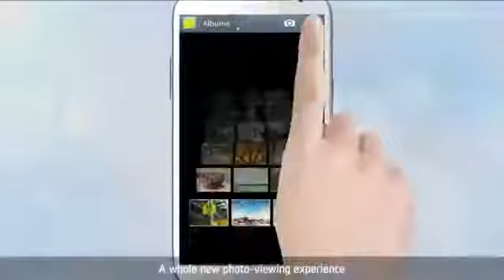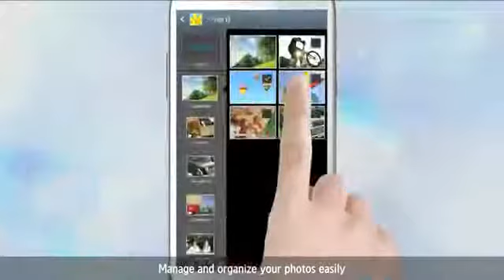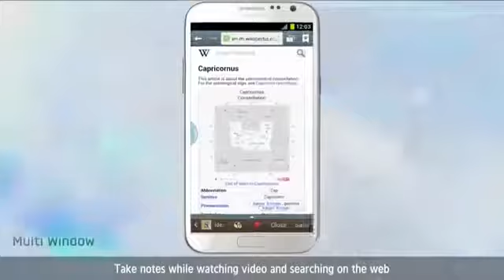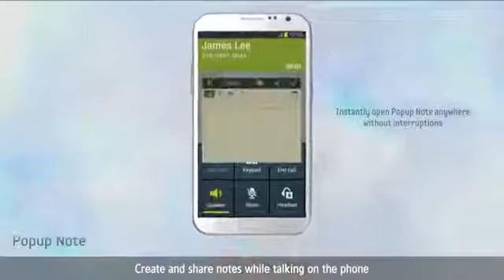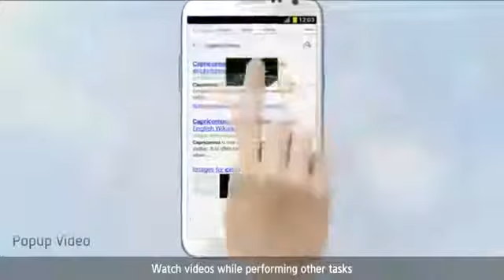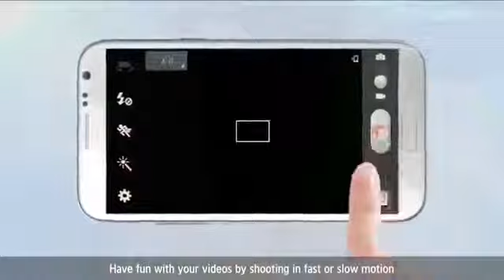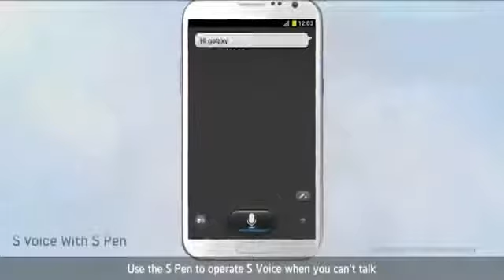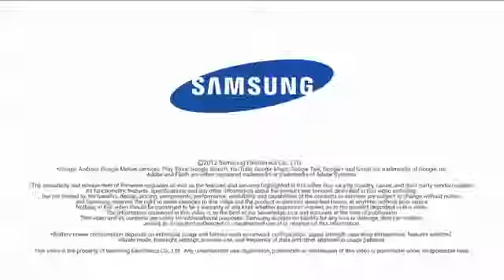GALAXY Note II Introducing Samsung GALAXY Note II YouTube 2